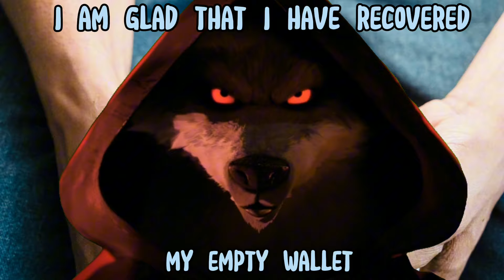In the hospital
Puss in Boots and his last life memes
Original content on the channel Loli Meme.